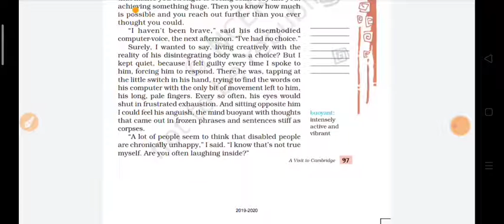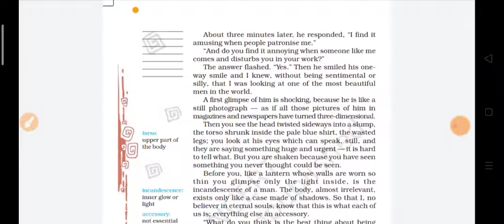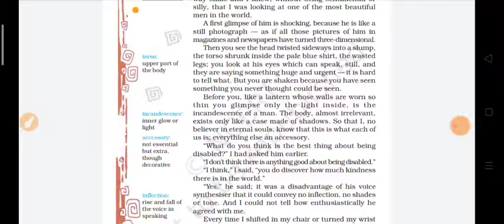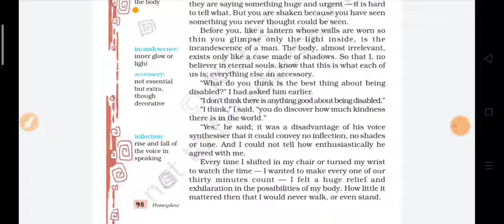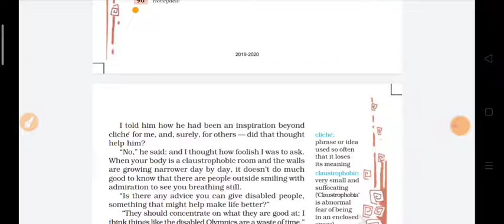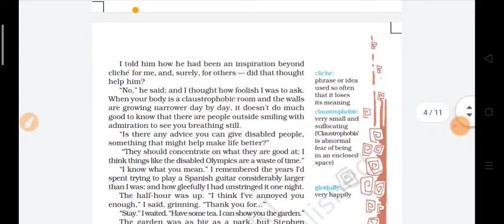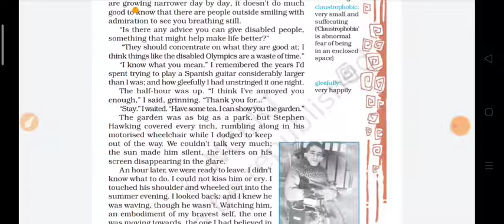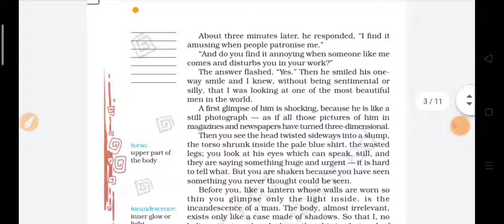Class-8 | English FL | Unit-7 | A Visit to Cambridge| Part-2 | Surbhi Bhatt | GM Mahuva